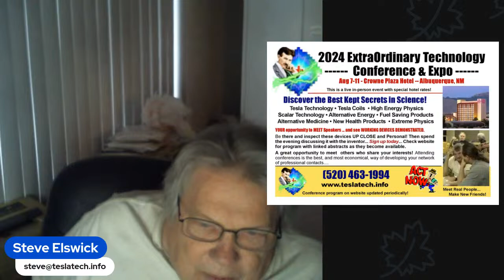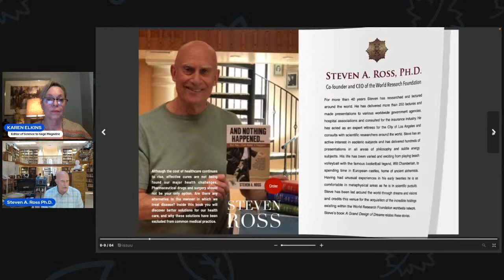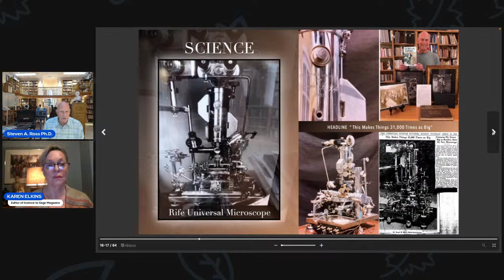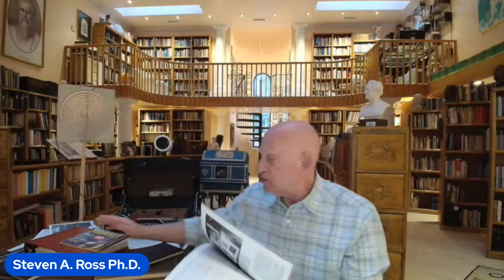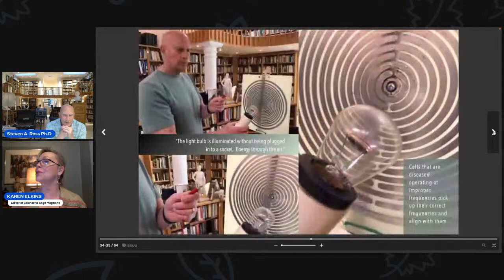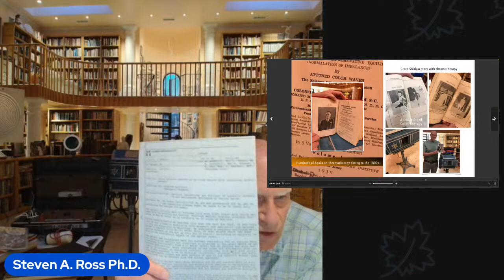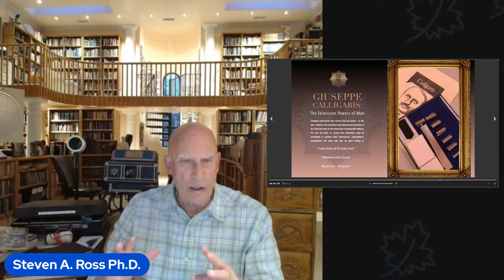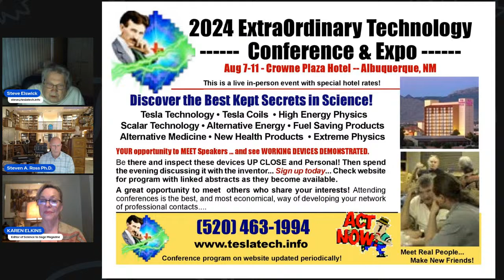Steven Ross Unveils the Nemescope and other Gems of the Past!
A few tidbits from the Librarian of the Wisdom Library will be revealed as Steve will be discussing his experiences while he possessed Rife’s Universal Microscope . He will show Rife’s original laboratory book from 1933, photos of the Multiple Wave Oscillator, original Dinshah machine from 1933, as well as discuss his 6 books.